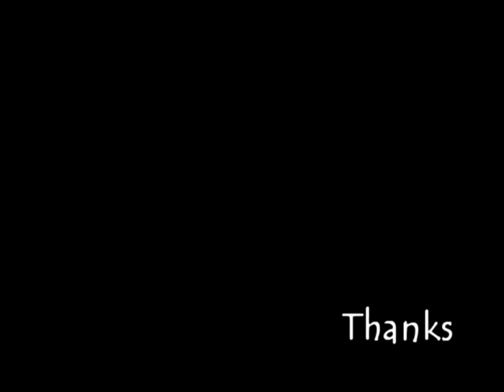Try to remember - copy 커버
Try to remember - copy